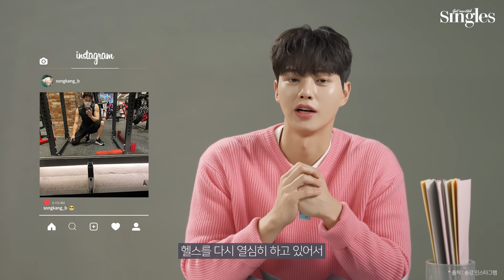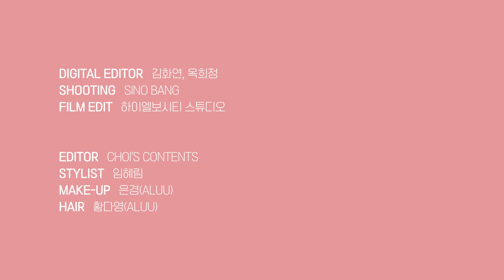[ENG] 기상청 사람들로 돌아올 송강 인터뷰 기분도 얼굴도 맑음🌞 | 싱터뷰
베네피트와 함께한 싱글즈 2월호 커버 화보 촬영을 마친 뒤, 배우 송강에게 요즘 일상에 관해 물었습니다. 요즘 송강을 설레게 하는 것은 무엇인지 또 드라마 기상청 사람들을 기다리고 있는 팬들을 위한 이야기까지 담았는데요. 게다가 베네피트와 관련된 돌발 미션을 수행하며 프로 모델의 면모를 보여주기도 했습니다. 송강의 요즘 일상을 지금 영상에서 확인해 보세요!

🚨 영상의 이동 및 사용 시 '영상 링크' 혹은 '싱글즈 매거진'으로 출처를 밝혀서 사용 부탁드립니다.
Please credit the source as either 'video link' or 'Singles Magazine' when using or sharing the video.